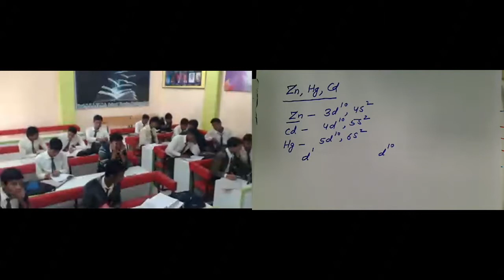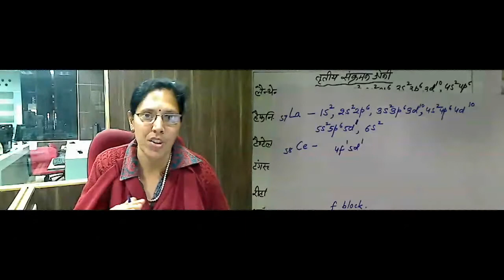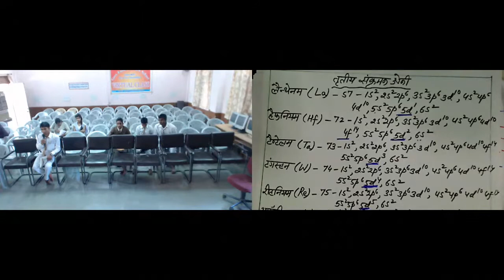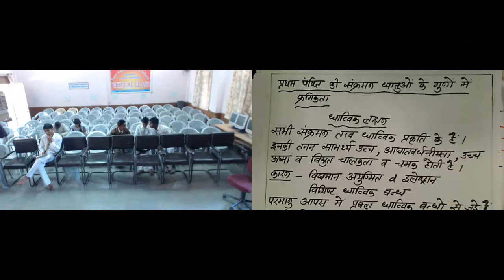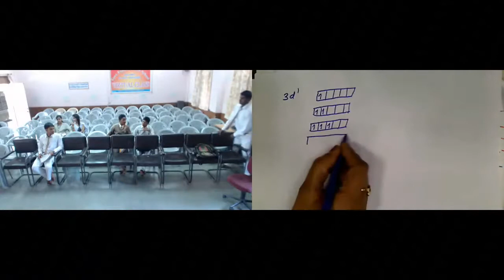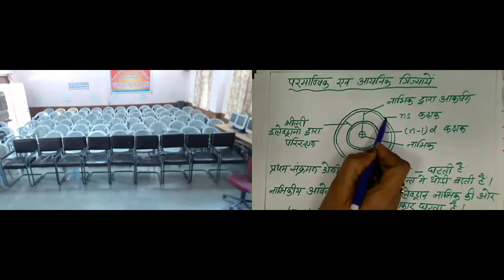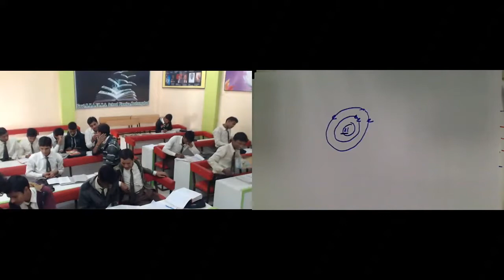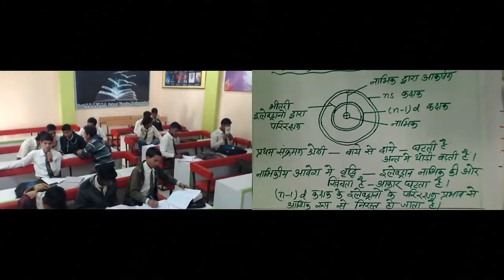Smt. Ratna Wadhwani 13-Jan-2016 12th Chemistry 2